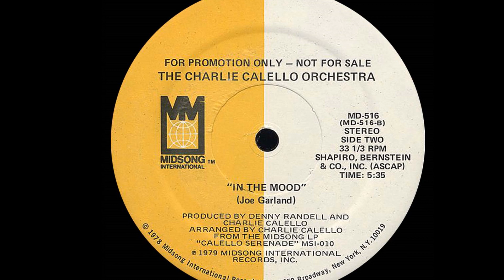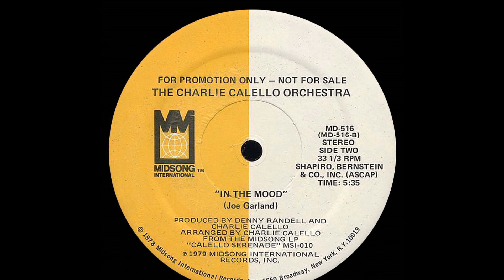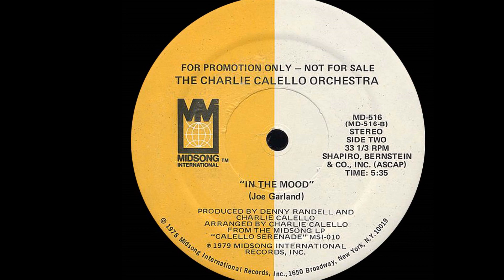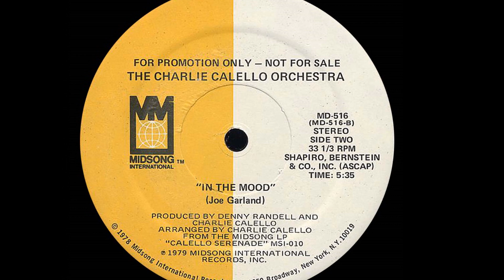The Charlie Calello Orchestra ~ Sing Sing Sing 1979 Disco Purrfection Version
Dr Buzzard's Original Savannah Band effectively incorporated the jazzy big band sound on their landmark recording of "Cherchez La Femme" and was able to evoke that era's swing sound and marry it with the disco beat without losing the integrity of the music. Disco never met a genre it did not like and the practice of bringing back the big band sound resulted in pop hits like the #14 pop hit "Baby Face" by A Wing & A Prayer Fife & Drum Corps from 1976, and then Tuxedo Junction's 1977 updated recording of "Chattanooga Choo Choo" brought that old Glen Miller chestnut back and gave them a #32 pop hit. During that 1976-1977 time period a myriad of artists whose careers had stagnated began to record disco songs to revive their careers with wildly varying degrees of success. The biggest disappointment was Ethel Merman's disco album. Here was this powerhouse voice that was draped with the thinnest of orchestral productions that made the music sound even more forlorn and flat. She needed a producer that would have ramped up the rhythm track like Calello did on his recordings. Charlie Calello did the music the right way when he recorded his disco tribute to swing with his 1979 LP, "Calello Serenade" where he covered the biggest hits of the big band era with a hearty disco beat and lush orchestrations that reminded us that that had it not been for swing, disco never would have made it. He ws born August 24, 1938 in New York City. Calello's first brush with music was with the legendary Four Voices who transformed themselves into the hit making Four Seasons who with Frankie Valli ruled the charts in the early to mid-sixties. Calello left the band before the name change,. but returned to be their musical arranger, then bassist then back to arranger again for Columbia Records. He worked on Frank Sinatra's "Watertown" with Bob Gaudio, also of the Four Seasons to make that album's distinct sound. In 1976 he turned to disco and released a big band version of "Dance Dance Dance" (not the Chic song) and a disco cover of the NBC theme song to their Mystery Movie Of The Week. "Calello Serenade" was the culmination of all his abilities and he chose the disco cover of Louis Prima's 40's radiator, "Sing Sing Sing" and concentrated on the big bass drum solos that just about blew me off the dance floor. The rest of the album contained covers of Glen Miller, Arthur Freed and Hoagy Carmichael which were lovingly and competently produced. While the song peaked at #50 in 1979, it still stands up well today because of his attention to detail. He has arranged 38 Top 10 hits, more than any other music arranger in the US out of 100 songs he arranged that charted on Billboard, quite the feat for this seemingly under-appreciated and literally unknown talent. In addition to Sinatra, Barbra Streisand, Neil Diamond, Al Kooper, Bruce Springsteen, Laura Nyro, Engelbert Humperdinck, The Cyrkle, Jimmy Clanton, Ray Charles, Bobby Vinton, Janis Ian, Barry Manilow, Juice Newton, Nancy Sinatra, The Highwaymen and Deborah Allen all benefitted from his studio savvy techniques. Today, Calello is still working within the music business as principal arranger and assistant conductor of the Sunshine Pops Orchestra in Boca Raton, Florida. Not bad for an 80 year old, dontcha think?